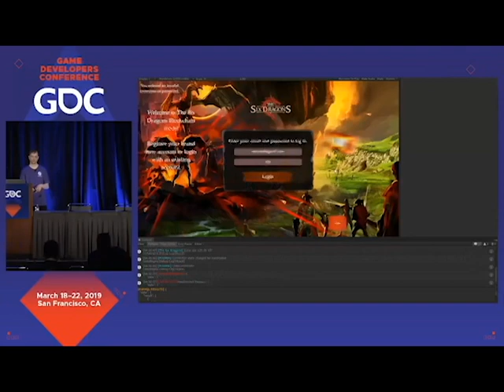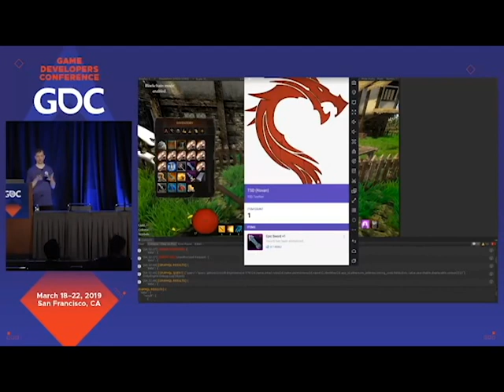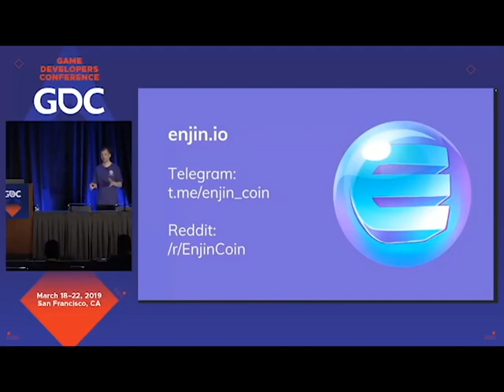The Six Dragons @ Game Developers Conference (GDC) 2019, San Francisco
Our team managed to integrate blockchain into a mainstream RPG after only 48 hours. This made possible after endless work and the amazing features of Enjin's Unity SDK.

Our work was showcased during the Game Developers Conference (GDC) 2019 in San Francisco by Enjin CTO, Witek Radomski.